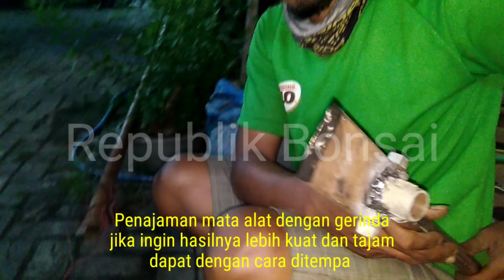Bikin Sendiri Alat Mbolang 5 in 1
Alat ini bisa berfungsi sebagai Linggis, Cangkul, pethel, kapak, gancu. Praktis.